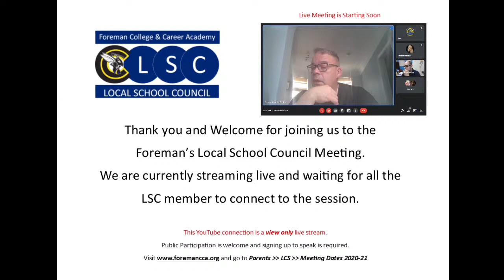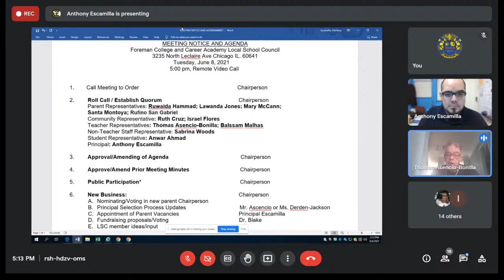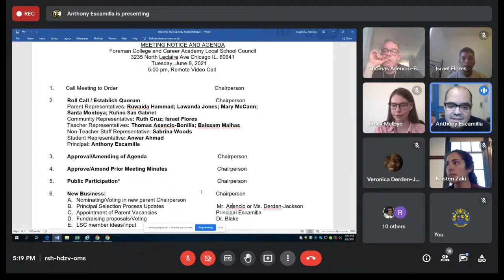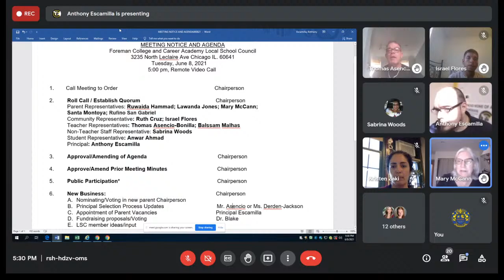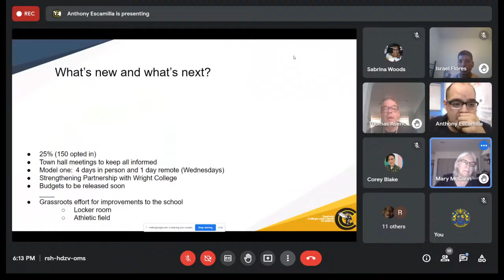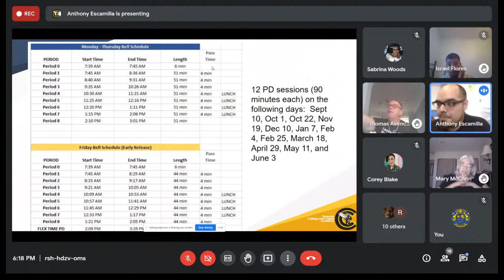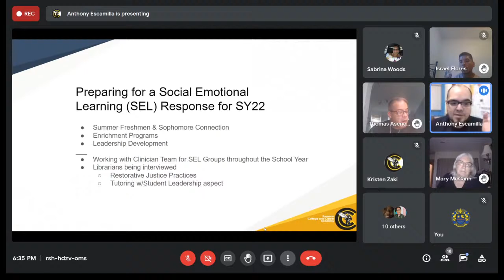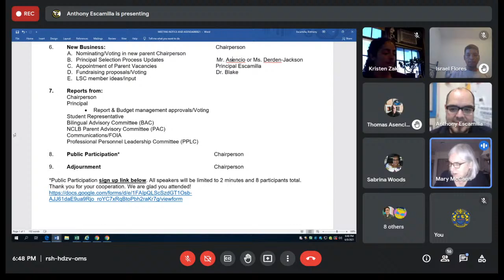FCCA - Local School Council Meeting_Tuesday, June 8 2021 @ 5:05 pm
All speakers will be limited to 2 minutes and 8
participants total. Thank you for your cooperation. We are glad you attended!

Foreman College and Career Academy Local School Council Meeting - LSC Tuesday, June 8, 2021.